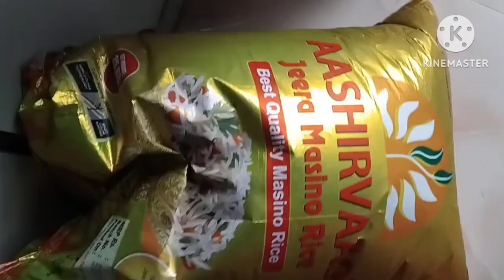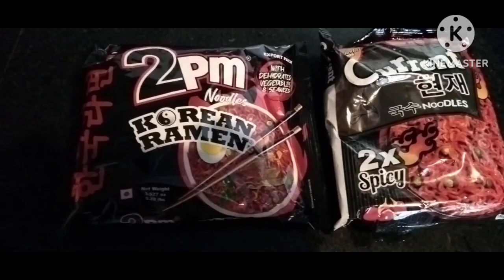Monthly Groceries/2x Spicy Noddles 2pm Current Mukbang/@Sotangchannel